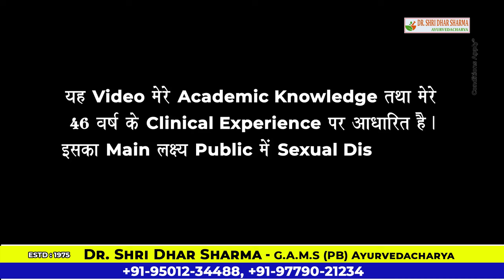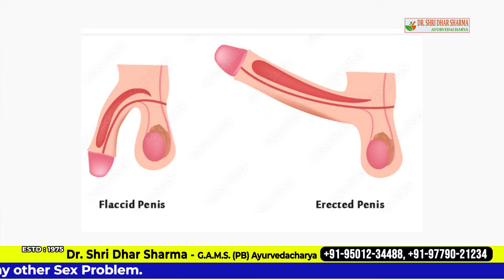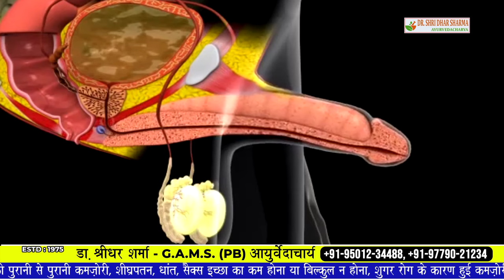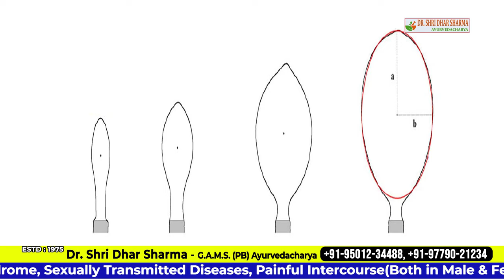How to Increase Penis Size, Naturally? | Ling ka size Bada Kaise Kare? | Badhane Ki Ayurvedic Dawa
How to Increase Penis Size, Naturally & Fast? Ling ka size Bada Kaise Kare? Ki Ayurvedic Dawa, Ilaj

Time Stamps

00:00 How to Increase Penis Size, Naturally & Fast? Ling ka size Bada Kaise Kare? Ki Ayurvedic Dawa, Ilaj - Introduction
1:05 Kya ling ko badaya ja sakta hai
1:39 types of penis
2:55 How to measure penis size
4:40 Ling ka size Bada Kaise Kare (Link in Description)
5:00 Ling size badane ke gharelu upay (Yoga Exercises)
5:30 How to Increase Penis Size, Naturally & Fast? Ling ka size Bada Kaise Kare? Ki Ayurvedic Dawa, Ilaj - Thank You For Watching Video

पेनिस की हार्डनेस और साइज बढ़ाने में मदद करेंगी ये 5 एक्सरसाइज

Stretching exercises to increase penis size or thickness in hindi

ज्यादातर पुरुषों को ये लगता है कि उनका लिंग / पेनिस (Penis) जितना बड़ा होगा उनकी सेक्शुअल लाइफ उतनी ही बेहतर होगी। हालांकि यह सच है क्योंकि ज्यादातर महिलाओं की चाहत होती है कि उनके पार्टनर का पेनिस लंबा और मोटा हो।

कुछ लोग अपने पेनिस से संतुष्ट नहीं होते। उन्हें लगता है उनका पेनिस छोटा और पतला है। छोटा और पतला पेनिस को सही साइज में लाने के लिए वे विभन्न तरीके अपनाते हैं और डॉक्टर की भी सलाह (Doctor advice to treatment of small penis problems) लेते हैं।

इसके अलावा कुछ लोग यह भी मानते हैं कि हस्तमैथुन (physical weakness after masturbation) के कारण उनके पेनिस का साइज और थिकनेस कम हो गई है। लेकिन ऐसा नहीं है।

पेनिस का साइज शारीरिक बनावट और बॉडी टाइप पर निर्भर करता है। पेनिस को मजबूत और स्वस्थ रखने के उपाय खोजने के अलावा कई लोग पेनिस साइज और थिकनेस बढ़ाने का भी तरीका सर्च करते हैं। जैसे,

पेनिस का साइज कैसे बढ़ाएं
पेनिस की मोटाई कैसे बढ़ाएं
पेनिस की लंबाई बढ़ाने के तरीके
लिंग का आकार कैसे बढ़ाएं
कुछ लोगों पेनिस में तकलीफ होने के कारण और उनसे बचने के उपाय (Penis problems and solution) भी सर्च करते हैं। कई लोग पेनिस के साइज को बढ़ाने के चक्कर में कई प्रकार की क्रीम और लोशन का उपयोग करते हैं। लेकिन इनसे कोई रिजल्ट नहीं मिल पाता।

यदि आप भी ऊपर बताई गई किसी समस्या से परेशान है और पेनिस का साइज व मोटाई बढ़ाने का तरीका ढूंढ़ रहे हैं तो यह आर्टिकल आपके लिए ही है।

लिंग का साइज बढ़ाने में कुछ पेनिस स्ट्रेचिंग एक्सरसाइज मदद कर सकती हैं। इसलिए आज हम आपको कुछ ऐसी स्ट्रेचिंग एक्सरसाइज बता रहे हैं जो आपके पेनिस का साइज बढ़ाने और थिकनेस बढ़ाने में मदद कर सकते हैं।

ये है लिंग को लम्बा और मोटा करने के आसान प्राकृतिक उपाय, परेशां हैं तो जरुर जानें
1 .असगंध चूर्ण को चमेली के तेल के साथ खूब मिलाकर लिंग पर लगाने से लिंग मज़बूत हो जाता है.
2 .एक लौंग को चबाकर उसकी लार को लिंग के पिछले भाग पर लगाने से संभोग करने की शक्ति तेज हो जाती है.
3 .सुखा जौ पीस कर तिल के तेल में मिला कर लिंग पर लगाने से सारे दोष दूर हो जाते हैं.
4 .20 ग्राम लौंग को 50 ग्राम तिल के तेल में जला कर मालिश करने से लिंग में मजबूती आती है.
5 .सुअर की चर्बी और शहद को बराबर मात्रा में एक साथ मिलाकर लिंग पर लेप करने से लिंग में मजबूती आती है. 6 .हींग को देशी घी में मिलाकर लिंग पर लगा लें और ऊपर से सूती कपड़ा बांध दें. इससे कुछ ही दिनों में लिंग मजबूत हो जाता है. 7 .भुने हुए सुहागे को शहद के साथ पीसकर लिंग पर लेप करने से लिंग मजबूत और शक्तिशाली हो जाता है. 8 .कूटकटेरी, असगंध, वच और शतावरी को तिल के तेल में जला कर लिंग पर लेप करने से लिंग में वृद्धि होती है. 9 .शतावर, असगंधा, कूठ, जटामांसी और कटेहली के फल को 4 गुने दूध में मिलाकर या तेल में पकाकर लेप करने से लिंग मोटा होता है और लिंग की लम्बाई भी बढ़ जाती है. 10 . भुने हुए सुहागे को शहद के साथ पीसकर लिंग पर लेप करने से लिंग मजबूत और शक्तिशाली हो जाता है.